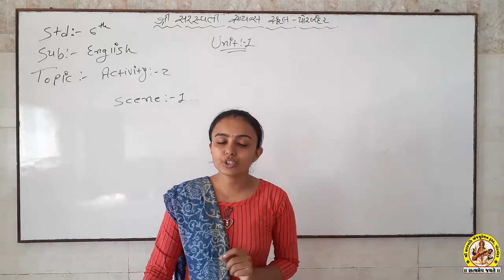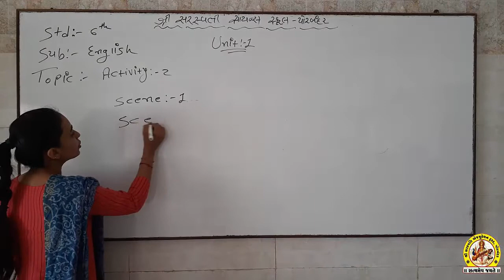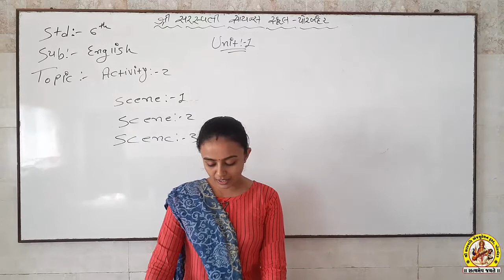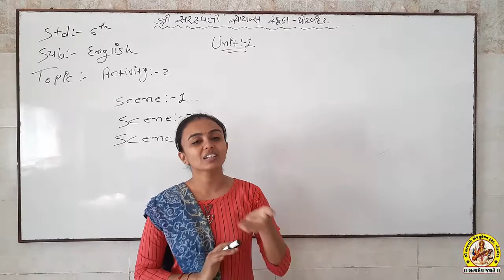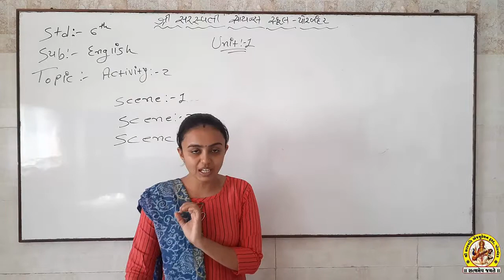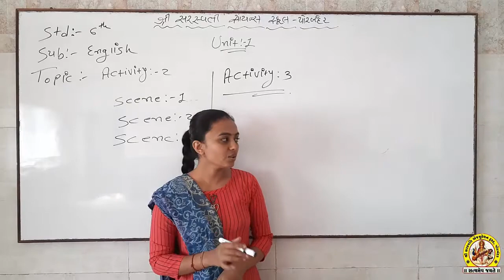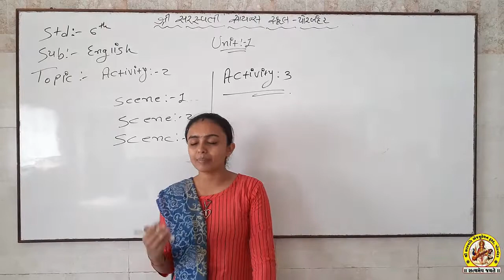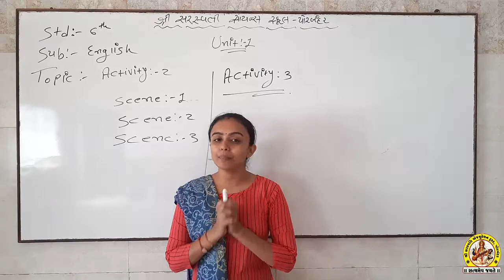STD-6 SUB-ENGLISH SHREE SARASWATI SCIENCE SCHOOL, PORBANDAR